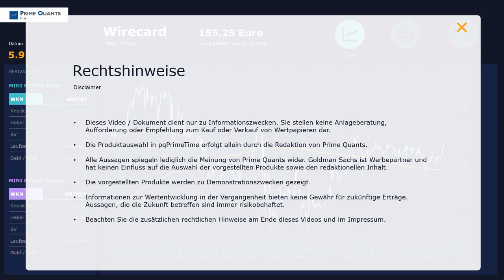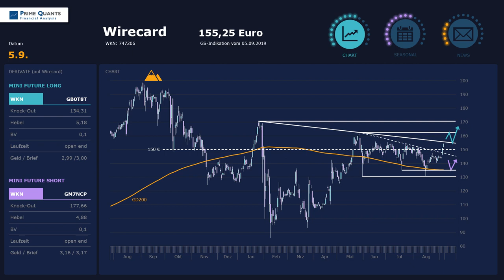Wirecard – Dranbleiben!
Wir haben nicht mitgezählt, wie oft die Wirecard-Aktie in diesem Sommer beim Versuch, nach oben auszubrechen, gescheitert ist. Denn entscheidend ist, wann und ob der Break letztlich gelingt. Für beides stehen die Chancen aktuell sehr gut, zumindest dann, wenn die Bullen jetzt dranbleiben und nach der 150er-Schwelle auch die Eindämmungslinie bei 155/156 Euro überwinden! Das wäre schließlich die Grundvoraussetzung für einen Kursanstieg, der noch einiges an Potenzial bereithält...